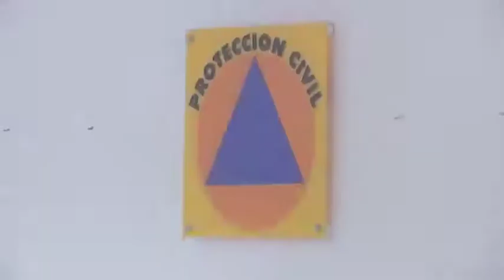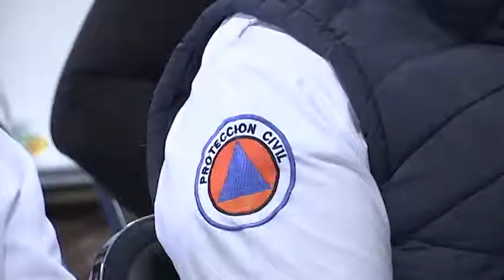Realiza CEPC Jornadas de Capacitación